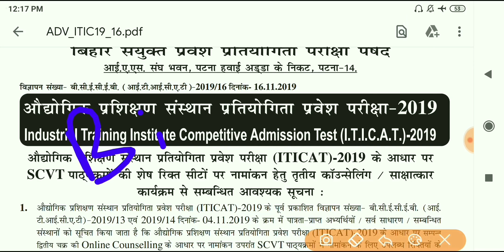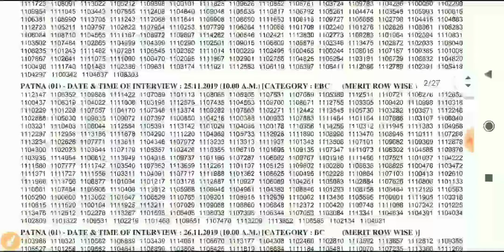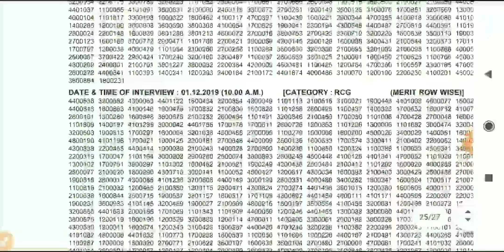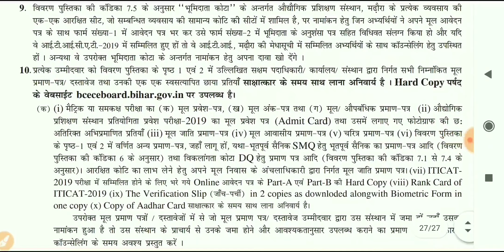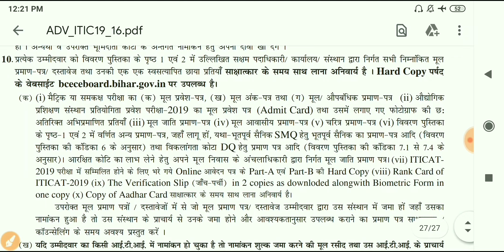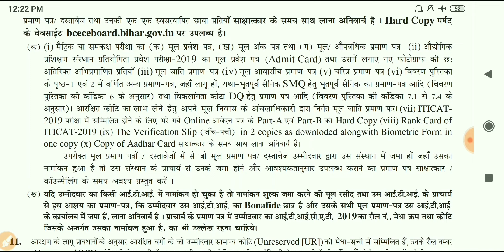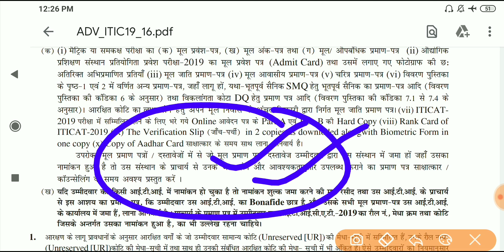बिहार ITI नामांकन 2019 3rd राउंड काउंसलिंग में क्या कागजात लगेगा || Bihar ITI 3rd Round Counselling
Bihar ITI 3rd Round Counselling 2019 me kya document lgega,bcece iticat 2019 3rd Round Counselling kha hoga,bihar iti 3rd round counselling 2019,bihar iti 3rd round counselling kbse hoga